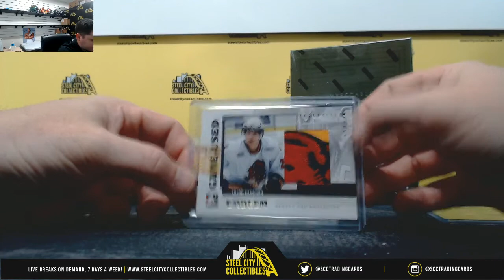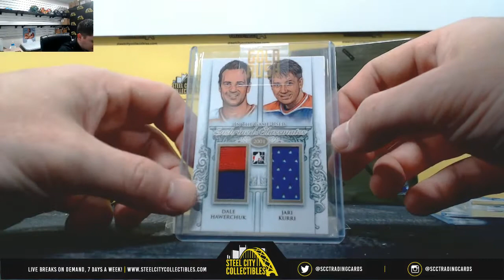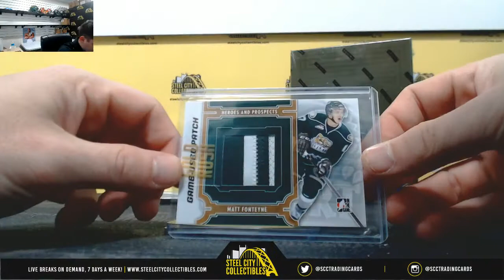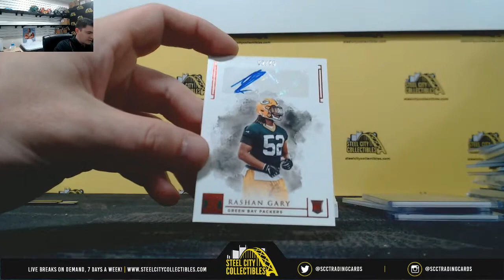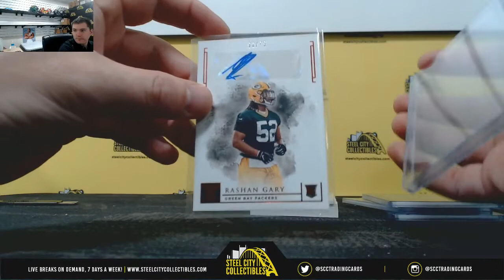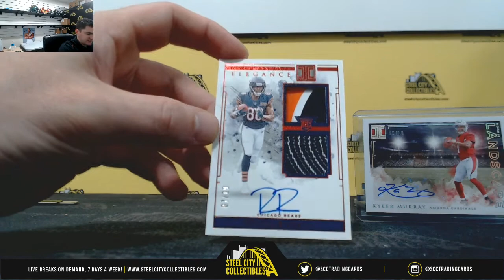2019 Assorted Hockey and Football Boxes Live Break - Andrew S